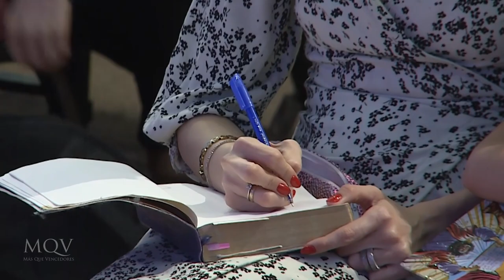El poder de la difusión - Pr. Federico Almada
Mediante la difusión del mensaje del Evangelio hoy tú y yo hemos conocido a Cristo, ahora nos toca a nosotros ser los comunicadores de las Buenas Nuevas para que muchos vengan al Señor. Sé alentado con este mensaje.